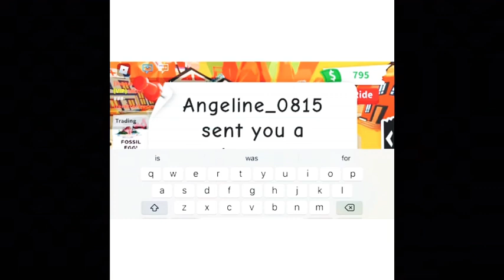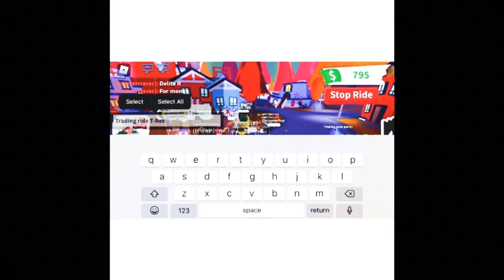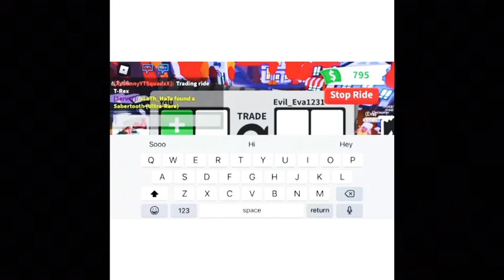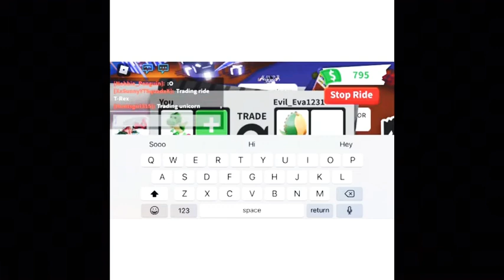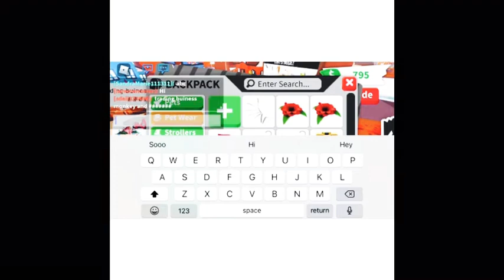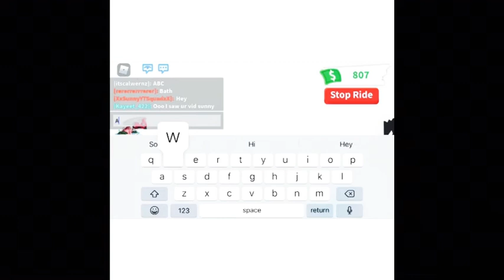Taking offers to my ride T-Rex